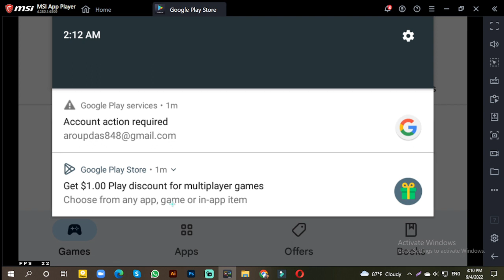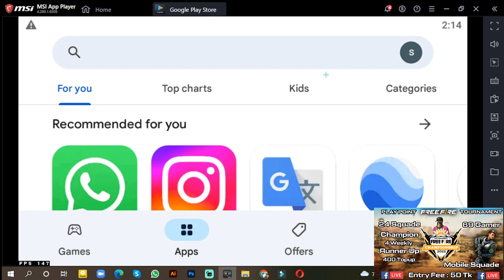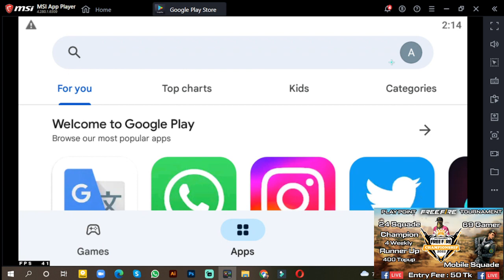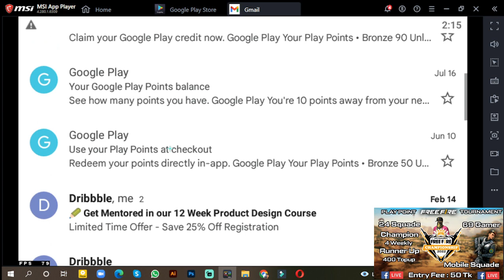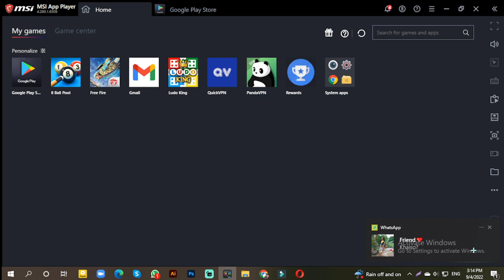Best country/server for play point | 1$ Free Play Credit How To Get Play Points | google play point